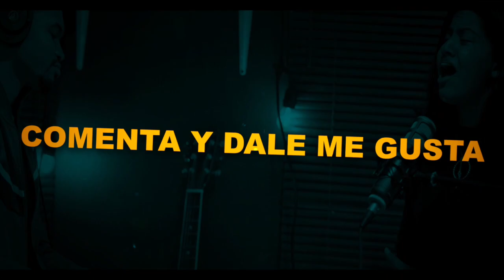IMPACTANTE TESTIMONIO \\ Este Joven DIOS Lo Libra De Cometer AS3sInat0 \\ ESCUCHA Estas Palabras